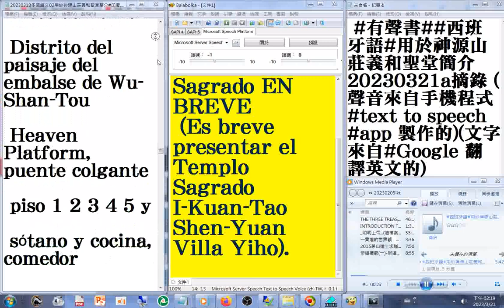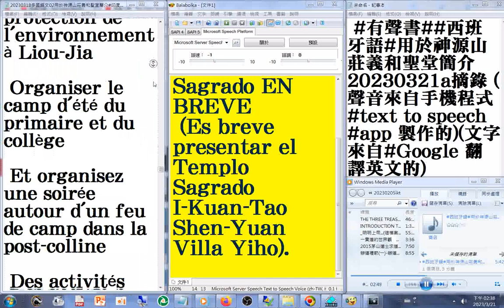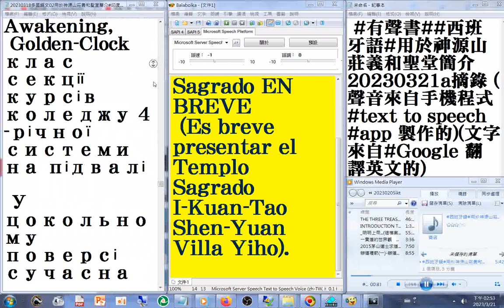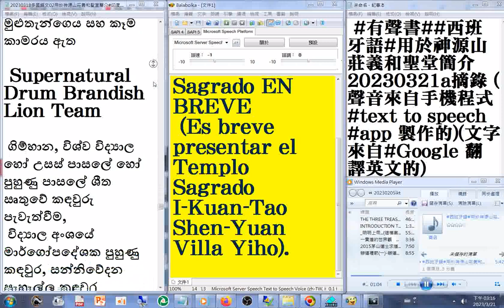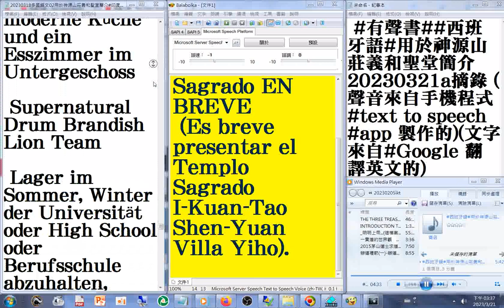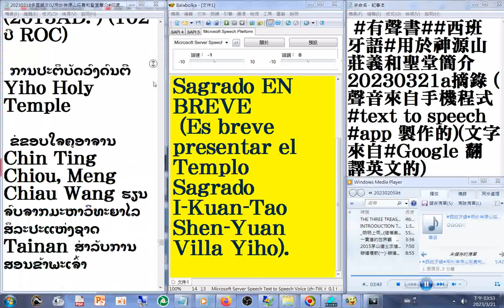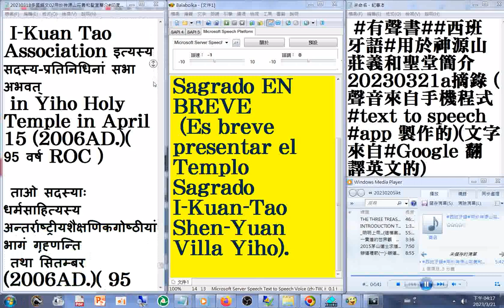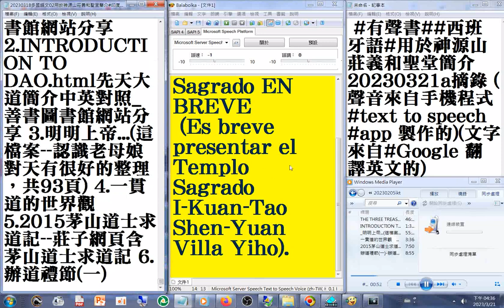(聲音來自#text to speech app 製作的)(文字來自#Google 翻譯英文的)西班牙文 法文 練習作品，僅供參考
...烏克蘭文 高棉文 錫蘭文 緬甸文 德文 寮文 蒙古文 梵文(古印度文)印尼文